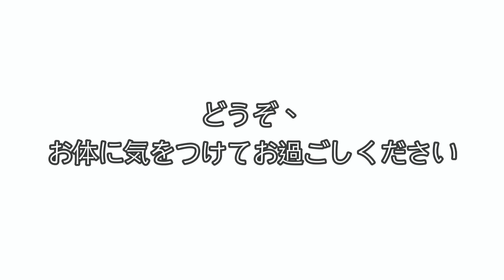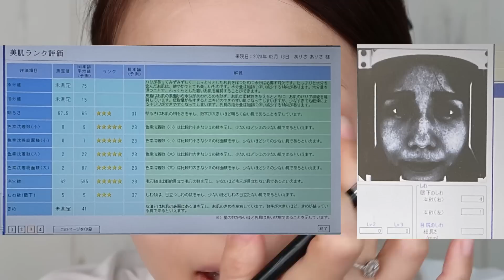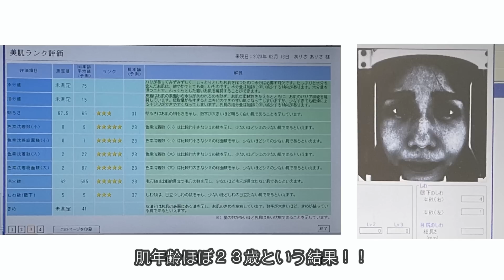【毎日メイク】３０代アラフォーお気に入りコスメで雑談しながらメイク！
２月のお気に入りコスメを紹介しながら
最近している春メイクを紹介させていただきました♪

★宝島社より※
「テクニックだけで生まれつき美人にみせる黄金比メイク」書籍発売中！
Amazonリンク⬇︎

💄プライベートや美容情報を配信中♡

【お仕事ご依頼専用アドレス】

引っ込み思案だった私は、
メイクを通して自信を持ち、
人生をより楽しむ事ができるようになりました！
一人でも多くの女性が、
メイクの魔法で人生を輝かせて欲しいという思いから、
私が学んできたメイク理論、技術を全てお伝えします♡